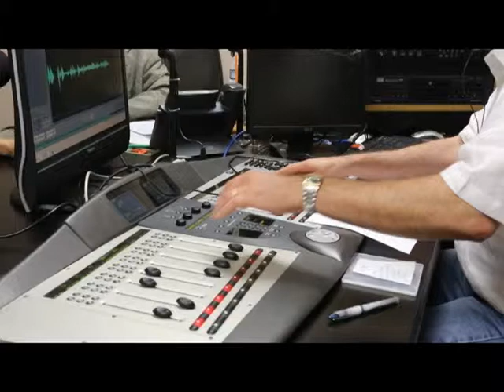Backstage with Peter LeDonne 970 AM The Answer